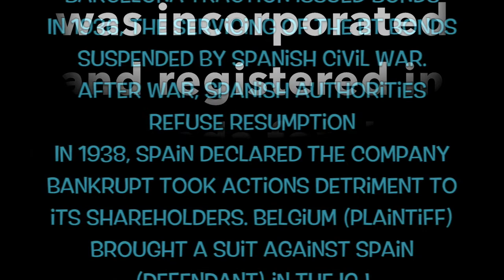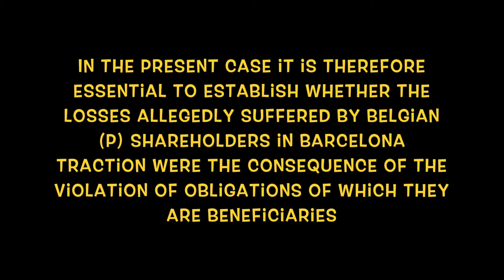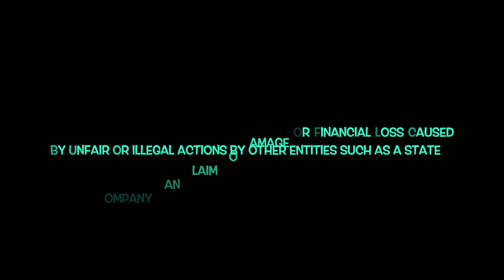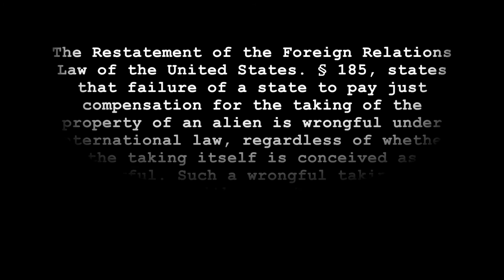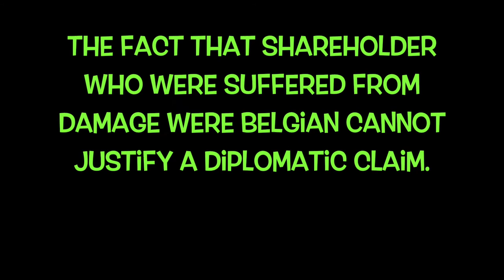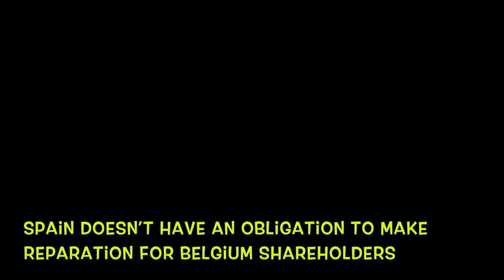Barcelona Traction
Belgium v. Spain International court of Justice,1970 Case concerning Barcelona Traction, Light & Power Co.